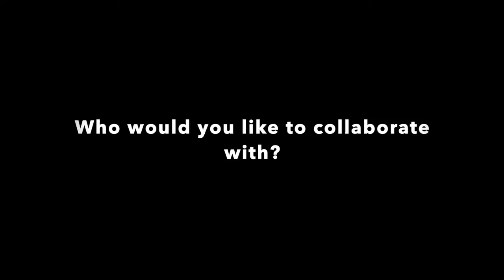Meet Our Teacher Sung Kim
We provide music lessons for all ages and abilities: musical instruments and voice - singing lessons for kids, for teens and for adults. We teach musical instruments and voice - singing to beginners and to more advanced students.